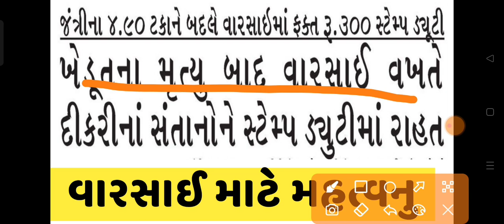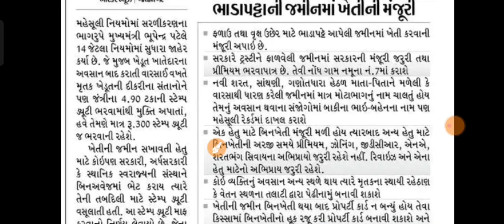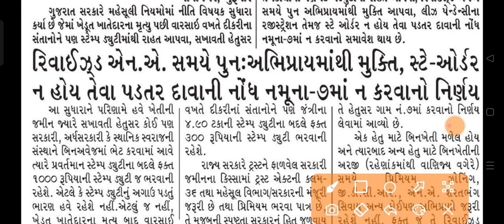વારસાઈ બાબતે મહત્વનો નિર્ણય || સ્ટેમ્પડ્યુટી માંથી મુકિત || VARSAI KARVAVA MATE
varsai nondh Online
varsai
nondh
online
form
e dhara form
varsai nodh online kevi rite thai
varsai online
varsai makan
varsai jamain
varsai plot
Varsai gujarati
varsai full prosess
varsai nondh
varsai nondh offline prosess
Iora online
iora online form
varsai araji namuno
varsai namuno
varsai form edhara
Narendra Mahida
Advocate
Poparty Kanun
Varsai
Haiyati ma haq dakhal
Khedut kharay
વારસાઈ માં નામ દાખલ
હૈયાતિ માં હક્ક દાખલ
૭/૧૨ માં નામ કેમ ચડાવવા
જમીન માં નામ કેમ ચડાવવા
સીધી લીટીના વારસદારો માં નામ કેમ દાખલ કરવા અને
jamin ma Ringdar kem chadavvo
7/12
Garvi online
Pedhinamu
Pedhinamu varsai
સોગાંધનામુ વારસાઈ
Pedhinamu nu sogandnamu
Online varsai
હૈયાતી માં વારસાઈ
Talati nu pedhinamu
7/12 ma name dakhal
Varsai arji
135 d notice varsai
REveNue pOInT
7/12 ni vigat
Trick Gujarati
Trick
Gujarati
Khedut Help
KhedutHelp
khedut
Yojna
yojana
Jamin Record
Gujarati Comedy |
Vijuli Tarbuch vali
vijudi
vijudi gujarati
khissu
help in gujarati
jamin no itihas
khedutbhai
kishan pindariya
ખેડૂતભાઈ
7 12 utara gujarat
anyror gujarat
land old record
land old record gujarat
7 12 utaro kai rite kadhvo
jamin na varasdar na nam
khajur bhai
any ror
anyror land records
7 12 utara kadhvani rit
jamin khatedar
anyror anywhere 7 12 online
paresh goswami
jamin na khatedarnu nam kai rite janvu
7 12 8a online print gujarat
anyror form
anyror.gujarat.gov.in 7/12 8a
anyror pdf download
anyror gujarat land record
land converter in gujarat
How to convert hector to Vigha
Hector mathi vighama
Jamin mapvani rit
Vigha ma jamina
yojna gujarat
gujarat yojna
khedut sahay
vada banavva babat
i khedut